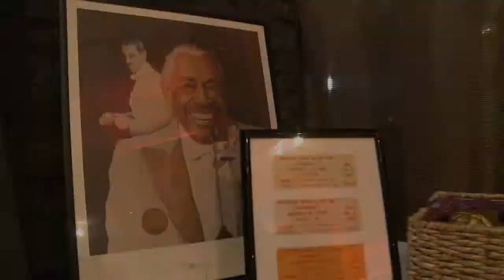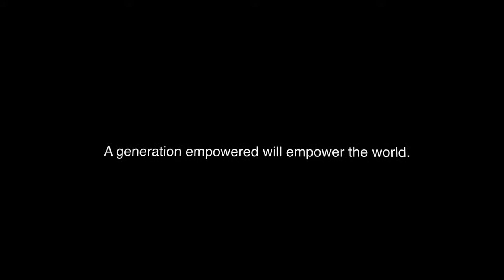Pencils of Promise Gala Event 2011 honoring Scooter Braun, Justin Bieber and Agencynet ,POP Gala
Karl Weygandt/Beyond1film 500+ people came out to help raise more than $1MM for Pencils of Promise on November 17th 2011.
Beyond1film / CEO & founder Karl Weygandt cares about Non Profits.

Award wining Film company Beyond1Film is a production company from Philadelphia. New office is in Manhattan as of June 12, 2012. Welcome to Beyond1film from Music Video to Documentary to BIG Budget Movies to small we will make your vision come to life. From Ecuador Karl Tomas Weygandt is the Next Generation of Director & Producer.

AWARDS:
Best Documentary Animating Autism 2011
( 2010 Leigh Whipper GOLD AWARD )
For Short FILM
"Twilight of the Idols"
Beyond1film